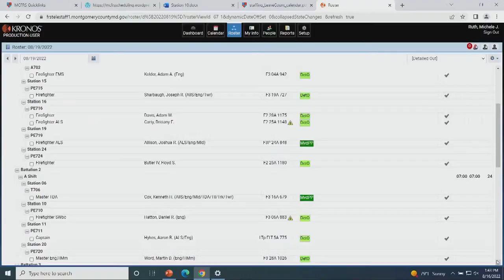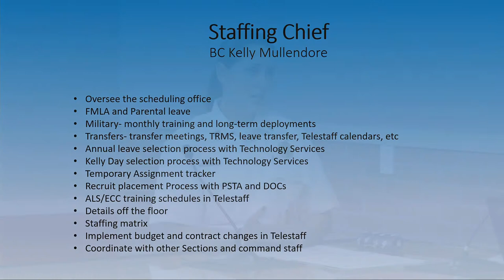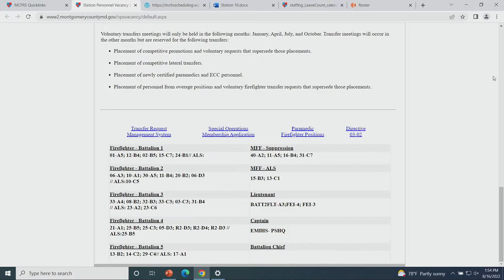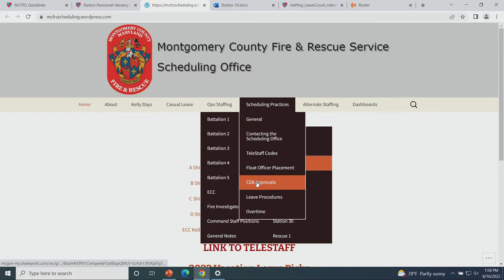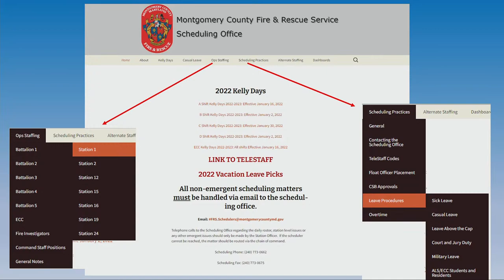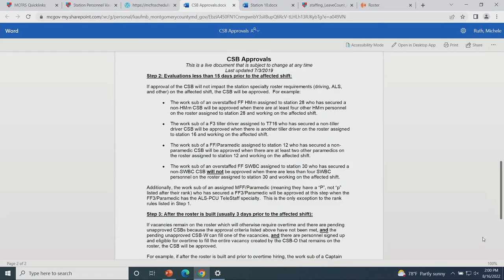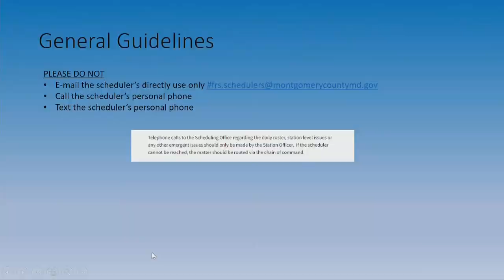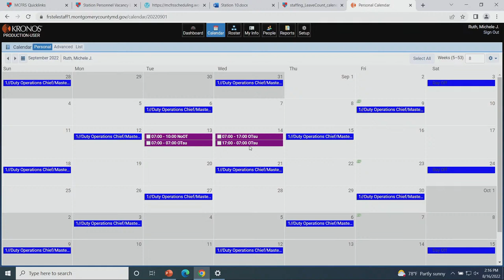CITS: Scheduling Office & Telestaff Operations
Live from the Public Safety Training Academy.

In this episode, you will hear about the job of a scheduler, the use of
their webpage, the job of the staffing chief, and other interesting topics
like OT hiring, how Telestaff interacts with your timecard, and they will
be answering questions from you!